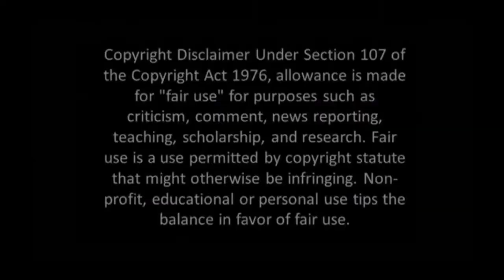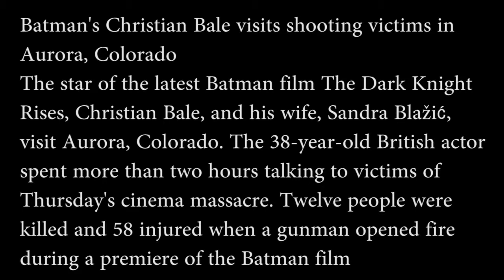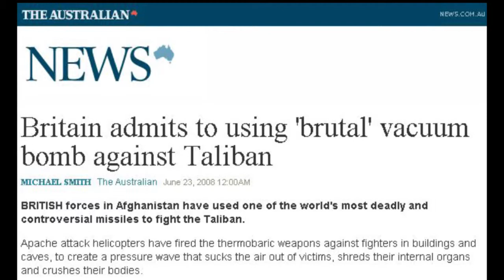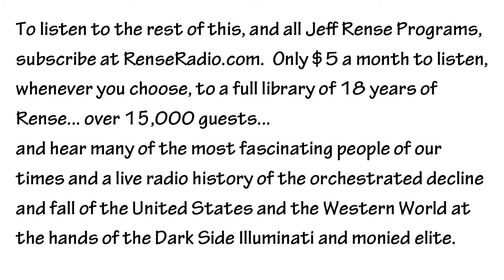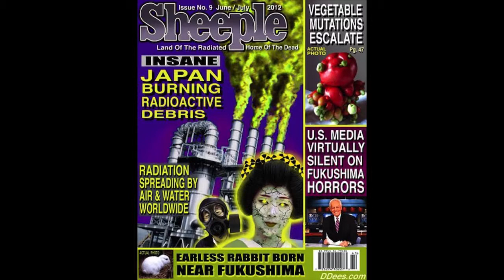Gerald Celente - Making Mass Murderers July 2012